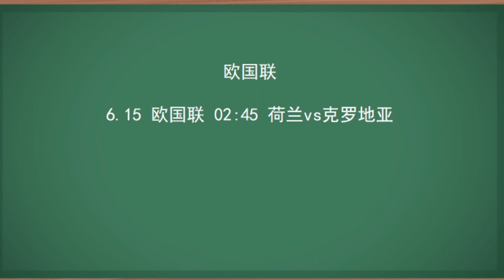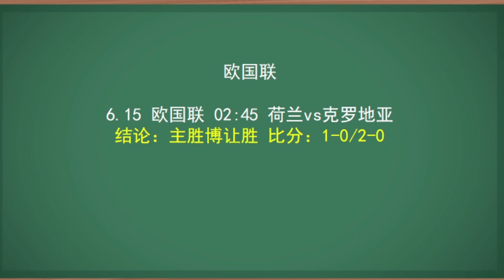今天就一场，我就说一次，必须要拿捏！！！荷兰vs克罗地亚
荷兰 vs 克罗地亚
欧洲国家联赛 (在荷兰)
06/15 02:45
荷兰 -0.5
1-0/2-0

泡泡官网：【ya.cn】
百度搜索：【泡泡聊天】或者【MosGram】

✅下载完成后 请加我泡泡聊天: PC188